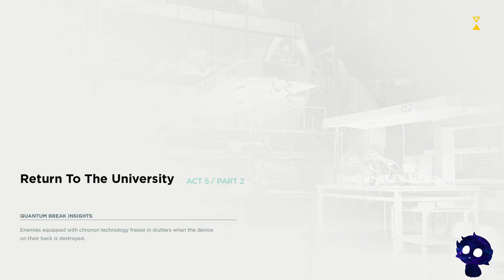Evna Plays Quantum Break Act 5 Part 2